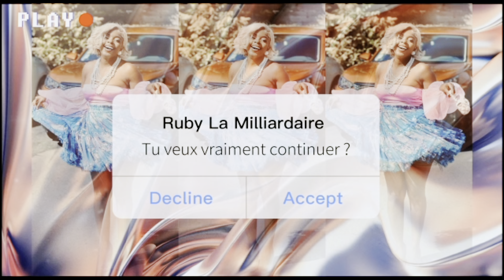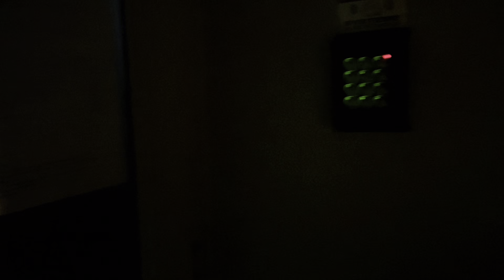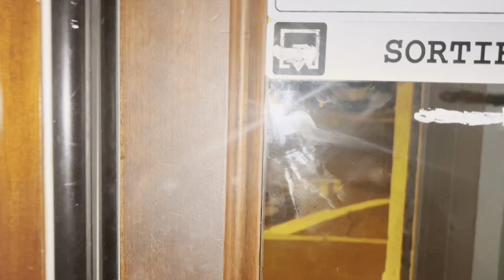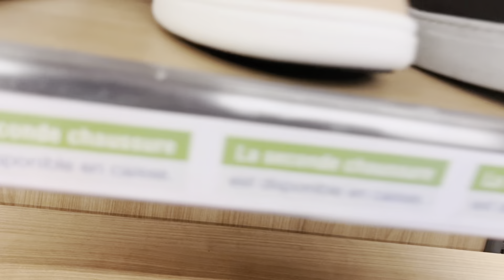VLOG: J’AI ÉTÉ TÉMOIN D’UN MARIAGE.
Salut mes Anges j'espère que vous allez bien?  Voici la vidéo du jour J'espère que vous allez l'aimer !

Strong By ruby

contact watsap pour vos partenariats et commandes de mes vêtements.

Le lien pour vos commandes